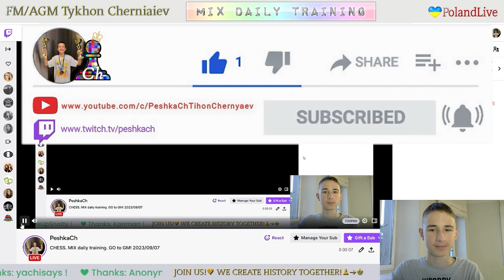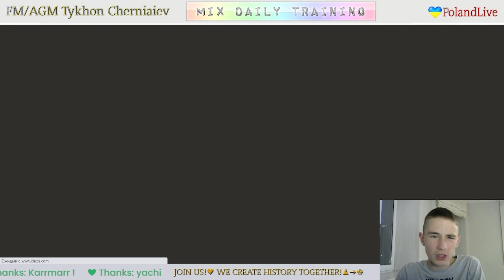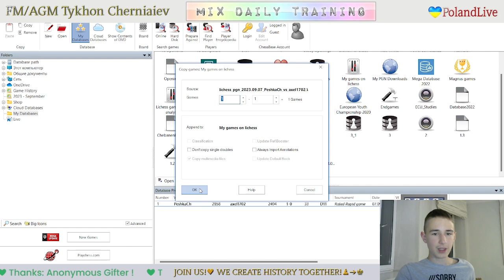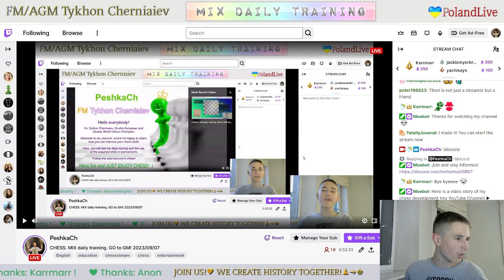CHESS. MIX daily training. GO to GM! LiveStream. 07/09/2023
The highlights of the stream:
  1:57 - Game with a live opponent "axel1702"
12:49 - Puzzles
31:15 - Game with computer Grandmaster 22
43:28 - Analysis of the game